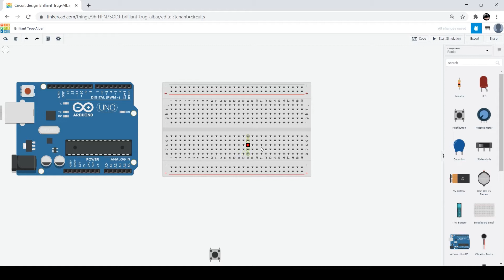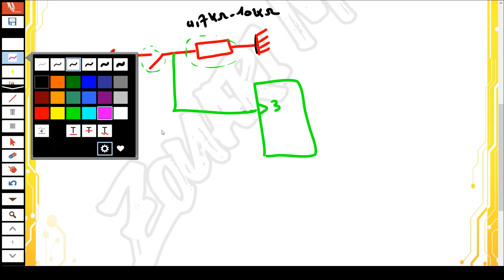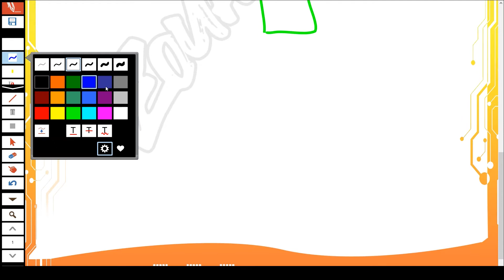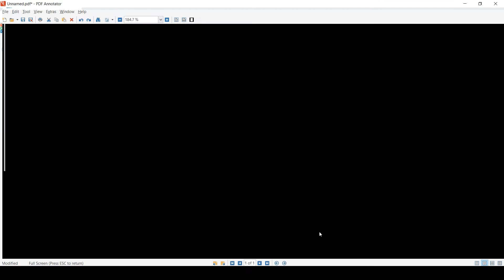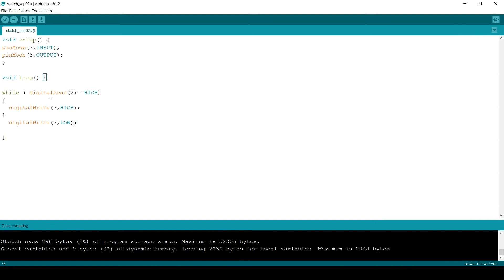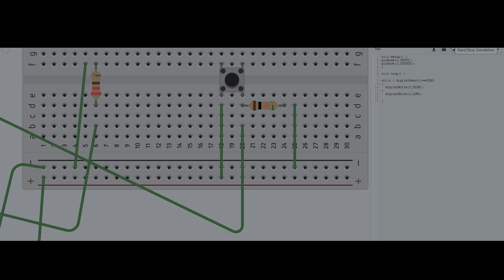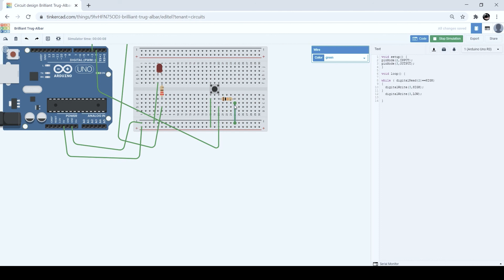Part 13: application using while loop (Thinkercad)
❗ دورة برمجة  الاردوينو ❗
💥طالب وقرايتك في مجال البرمجة أو التكنولوجيا 💻
💥 طالب ولا طالبة و عندك مشروع ختم الدروس و لازمك تتكون في الأردوينو 🖥
💥 مغروم بالبرمجة , الاكترونيك أو الروبوتيك  و تحب تولي تخدم في المجال هذا ؟
💥 أستاذ تقنية وإلا إعلامية وتحب تخدم أردوينو مع تلامذتك ؟
💥 دورة خاصة بالتلاميذ والطلاب, للمدربين , للمنشطين و أصحاب النوادي.
🟢 الجديد  في  الدورة  هذي إني باش تكون OFFLINE يعني تنجم تتفرج على الفيدوهات متين تحب إنتي والوقت ليسعدك .
🟢وبعد متكمل تتفرج فالفيدوات تعدي إمتحان في شكل QUIZ وتعمل مشروع باللي تعلملتو فالدورة  وتفسرو قدام  المؤطر (وهذا باش اكون أونلاين على منصة zoom 🧑‍💻)
وكان نجحت فQUIZ و وتقديم المشروع تخو الشهادة متاعك .
⛔ شهادة معترف بها من الدولة  تحت رقم تسجيل 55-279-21
⛔ الثمن  : 49 دينار فقط🤯 مكان 100 دينار .
⛔ توصيل مجاني للشهادة
🟢 وهكا تنجم تتعلم وتاخو شهادة معترف بها وتعمل مشروع بارخص ثمن
💥مدة الدورة 25 ساعة
💥بالنسبة لمحتوى الدورة باش نبداو من صفر حتى كان ضعيف برشة فالبرمجة مش باش تلقى أي مشكلة فالتعلم وباش نتعلمو الأساسية لين نوصلو لمشريع متقدمة برشة وهذا برنامج الدورة بالتفصيل .
💥 تنجم تشارك فى الدورة حتى كان معندكش اردوينو خاطر بش نخدموا بمحاكي (ThinkerCad + Proteuse)
💥زادة في أخر الدورة تاخو كتاب فيه تلخيص لكل شي خدمناه فالدورة.
الهدف متع دورة هذي انو تتعلم كيفاش تصنع أي مشروع تحب عليه بالاردوينو  و فالحصص باش نصنعو برشة مشاريع ونركزو على تعليم من خلال المشاريع .
💥 بالنسبة للبرمجة فالحصص الأولى سوف نبدأ بلغة سكراتش ثم ننتقل للكتابة بلغة الاردوينو (c/c++)
للمشاركة ماعليك كان تعمر Forum هذي وحنا نكلموك في أقل من 24 ساعة
لمزيد المعلومات إتصل بنا على بريد الصفحة
أو على رقم
tel : 96_055_147
Instructor: Zouari Mehdi